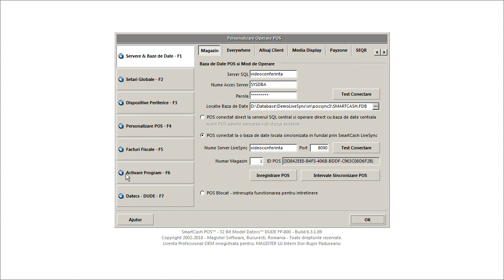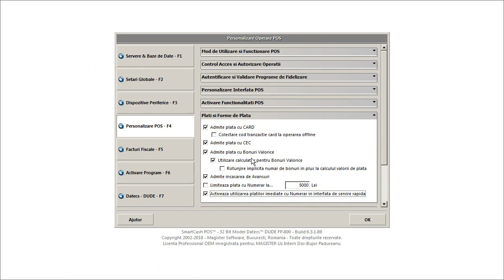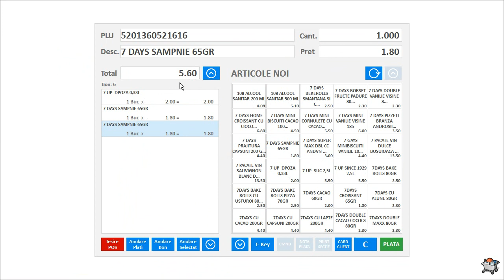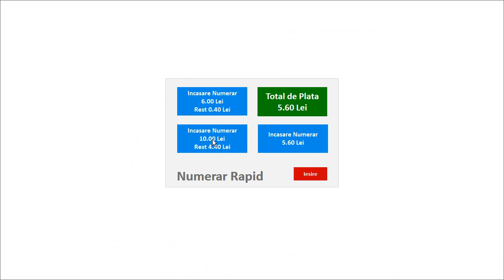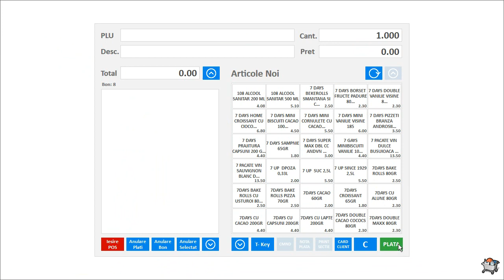Incasarea rapida cu numerar in SmartCash POS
Filmul prezinta utilizarea unei functii utile incluse in programul SmartCash Shop ce permite inchiderea rapida a bonurilor fiscale cu numerar.